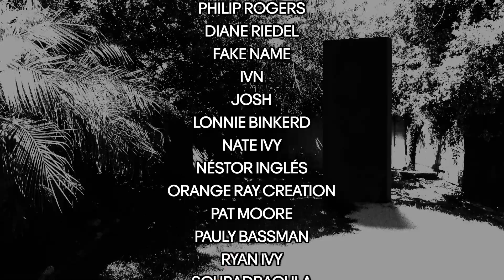DTR S6: Bull-oons and UFOs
With a US President in declining health and his entire family in imminent threat of being sent to prison for life, distractions can be a very powerful technique for getting the public to look the other way. The recent spy balloon saga has been interlaced with tantalizing sparks of ET visitation to dazzle an otherwise mouth-breathing society, and it’s working. In this episode, we examine such claims’ practical implications and what might be at stake. Enjoy.